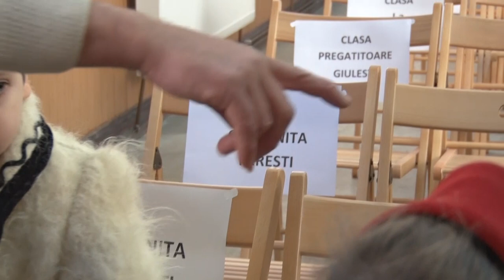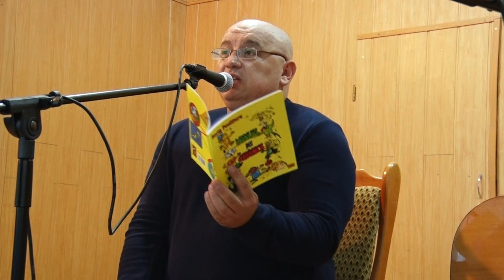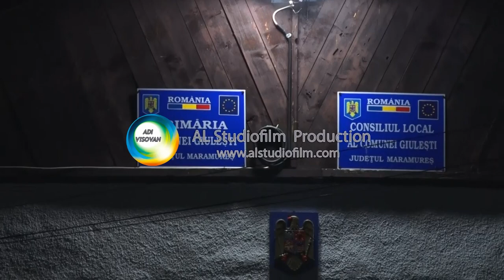Mos Nicolae in Comuna Giulesti